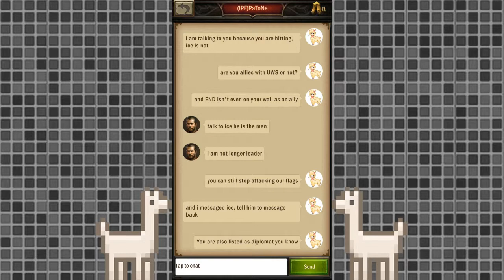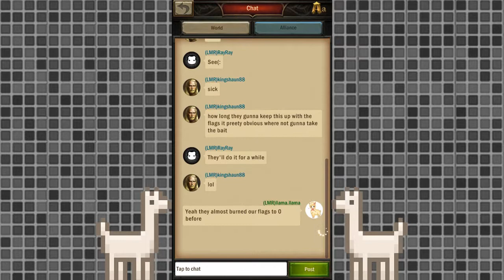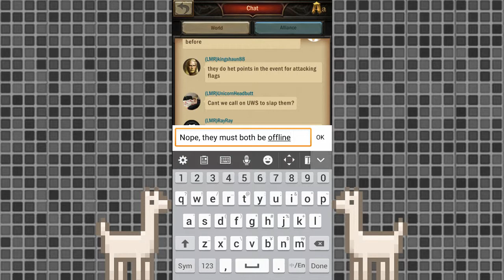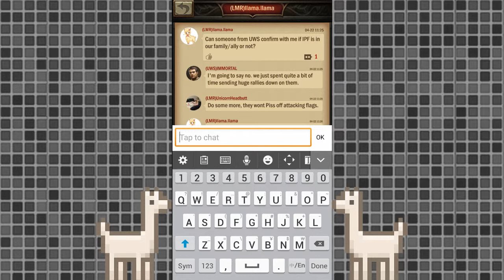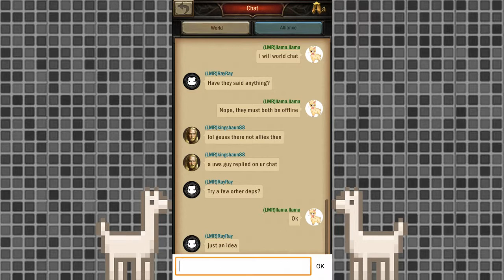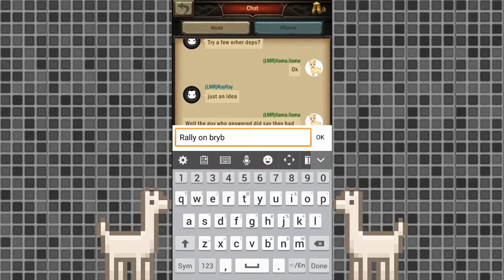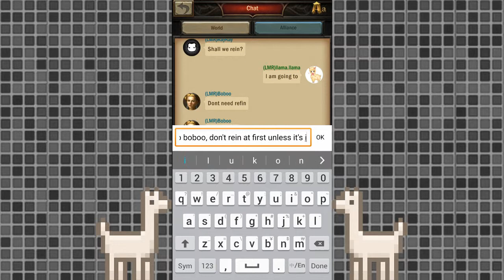Llama Plays WaO: Crazy People Attacking Flags in War and Order Kill Event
You won't get any points for hitting flags, IPF! First Kill Event on Realm 2 of War and Order ends in a flashy but boring flag battle from some supposed allies.